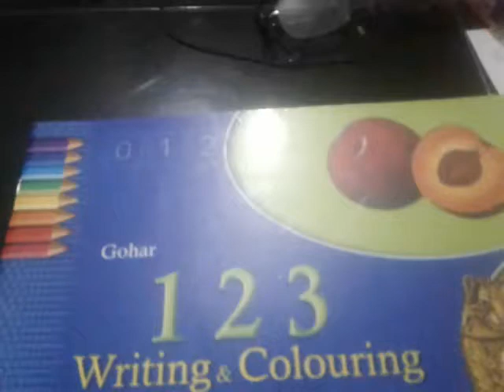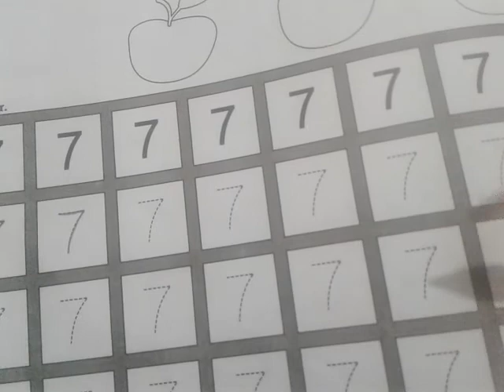Junior, Counting writing, Lecture#36, Pg#22